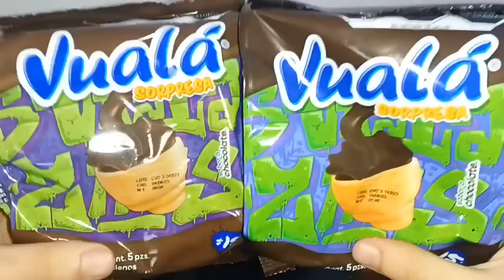PvZ Hiela GUISANTES PELUCHE ❄️ Vuala Sorpresa Plants vs Zombies 🔥 Gepxho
Que te pareció este peluche??cuánto le das del 1 al 10 🤩

PASOS FACILES Para Ganarte Todo lo del vídeo🤩:
2.- Comentarme porque quieres la colección
4.-Enviarme Foto por Instagram que estás suscrito a mi canal de YouTube